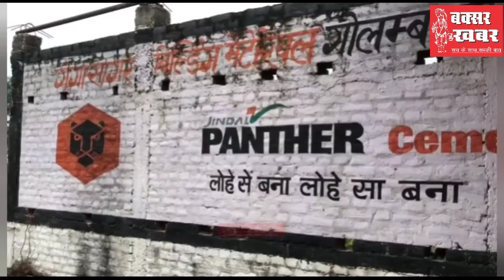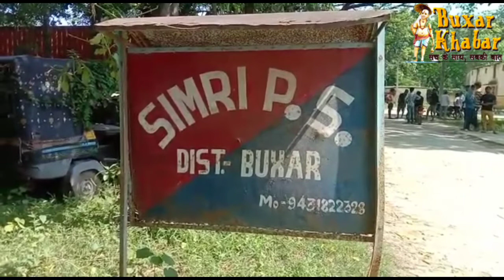बक्सर जिले का समाचार : 17 जुलाई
बक्सर खबर। आप देख रहे हैं बक्सर जिले का समाचार बुलेटिन। जिसमें आपको जिले की सभी प्रमुख खबरें एक साथ एक जगह देखने और सुनने को मिल जाएंगी। इसमें सामाजिक, राजनीतिक, प्रशासनिक व घटनात्मक सभी प्रमुख खबरों का समावेश है। हम इसे और बेहतर कैसे बनाएं। इसकी जानकारी कमेंट के माध्यम से जरुर दें।